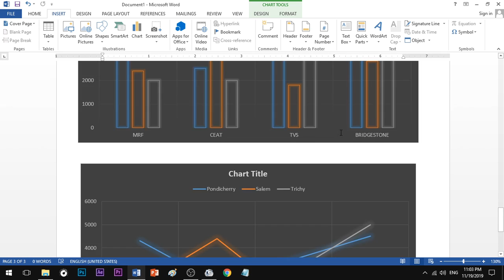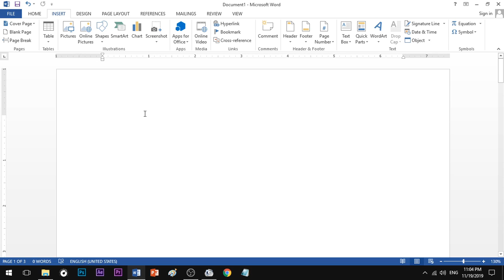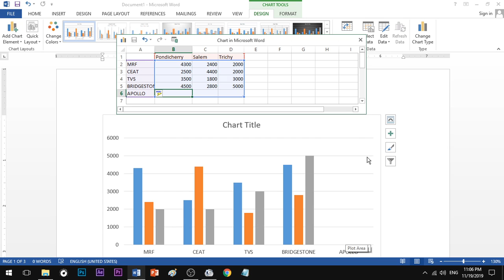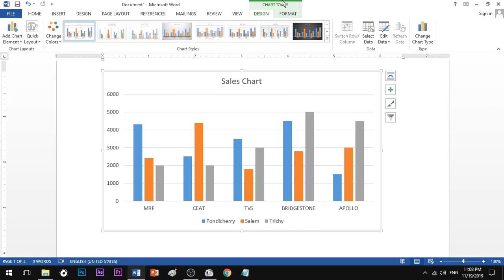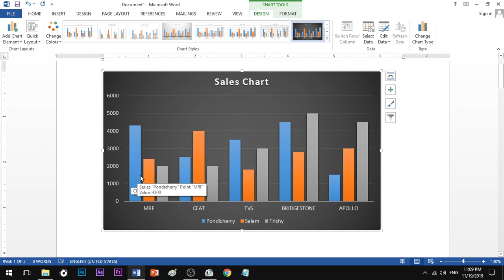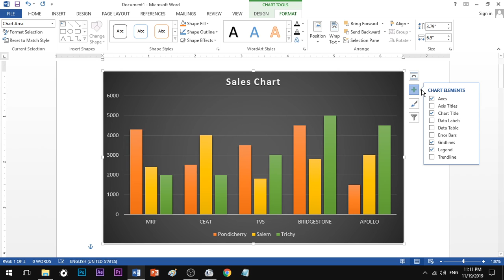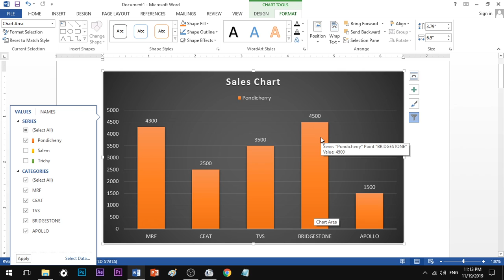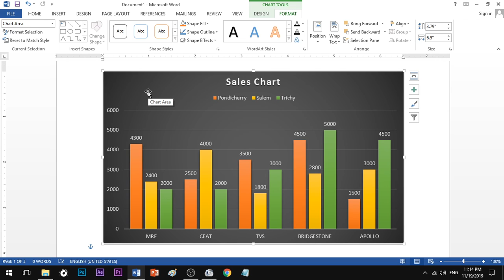MS Word CHART in Tamil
How to Create chart in MS Word step by step Tutorial.